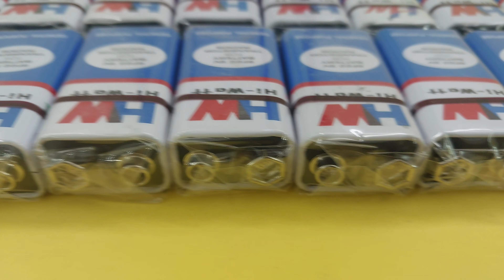HW Battery 🔋 Collection 😍